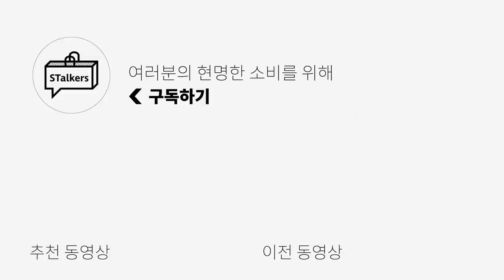4계절 이너로 입기 좋은 긴팔티 4종 추천!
오늘은 이너로 입기 좋은 긴팔티 영상을 준비했습니다!
긴팔티의 경우 이너로도 입을 수도 있고
봄까지 활용 가능해서 지금 구매해도 괜찮기에 추천드릴게요ㅎㅎ

(1) [아르스 콘택트] AC WAFFLE RAGLAN SLEEVE PURPLE -모델 L 사이즈 착용

(2) [타이핑 미스테이크] OPEN FINGER MOCK-NECK BROWN - 모델 L 사이즈 착용

(3) [뉴오브] 기모 모크넥 티셔츠 오프화이트 - 모델 1 사이즈 착용

(4) [트립르센스] MODAL LIGHT WASHING LONG SLEEVE_LAVENDER -모델 L 사이즈 착용

0:00 Opening
0:25 Ars contact
1:29 typing mistake
2:52 Newaube
4:06 Trip LE Sens
5:13 Ending